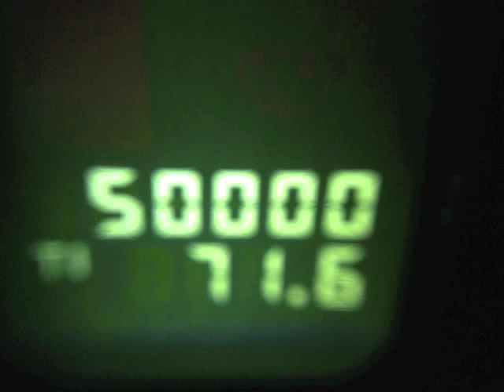As The Day Goes